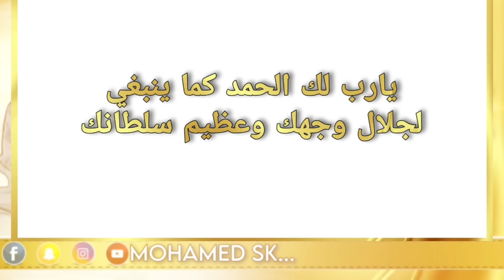OUSTAZ TAIBOU BAH - La vie de l'au-delà paradis et l'enfer (Audio Officiel)